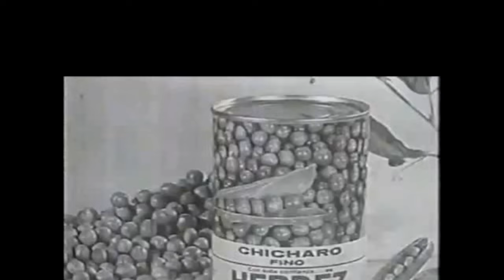Murió atropellado de manera artera por automóvil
Nace en el puerto de Veracruz un 19 de enero de 1943